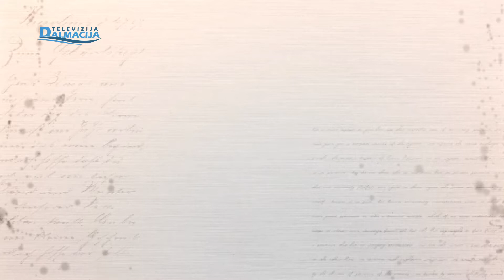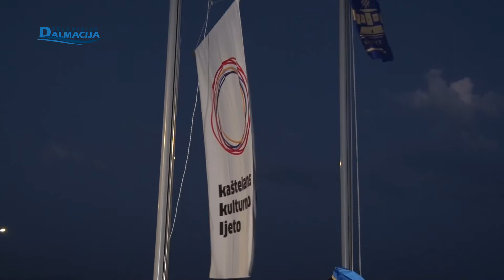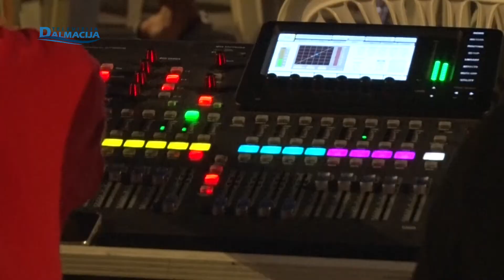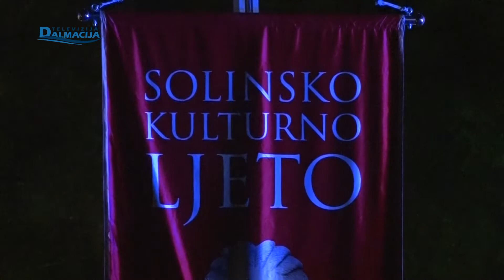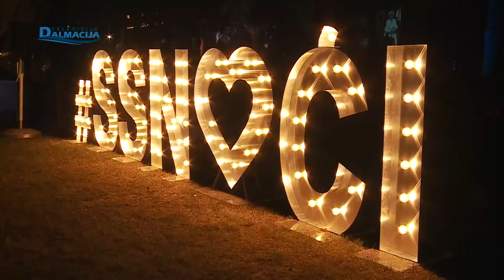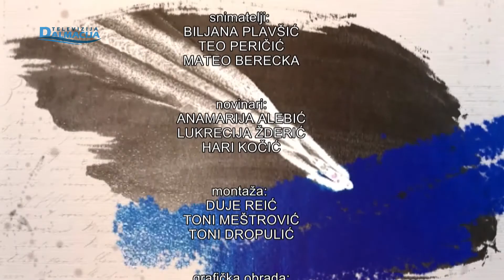DALMATINSKA PANORAMA 10.07.2022.